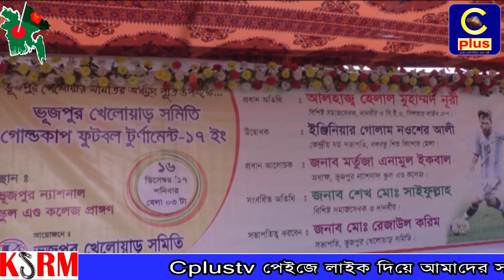ফটিকছড়িতে ভূজপুর খেলোয়াড় সমিতি গোল্ডকাপ ফুটবল টুর্ণামেন্টের ৪র্থ খেলা সম্পন্ন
১৬ ডিসেম্বর শনিবার বিজয়ের দিন বিকালে উপজেলার ভূজপুর ন্যাশনাল স্কুল এন্ড কলেজ মাঠে অনুষ্টিত ৪র্থ খেলায় প্রতিদ্বন্ধিতা করেন নাজিরহাট মায়াজ একাদশ বনাম হাটহাজারী স্পোর্টস ক্লাব।

উক্ত খেলায় প্রধান অতিথি হিসেবে উপস্থিত থেকে খেলার আনুষ্টানিক উদ্বোধন করেন সিলভার লাইন গ্রুপের সি.ই.ও, শিল্পপতি আলহাজ্ব হেলাল মো: নুরী। এতে প্রধান আলোচক হিসেবে উপস্থিত ছিলেন ভূজপুর ন্যাশনাল স্কুল এন্ড কলেজের অধ্যক্ষ মর্তুজা এনামুল ইকবাল।

ভূজপুর খেলোয়াড় সমিতির সভাপতি মো: রেজাউল করিমের সভাপতিত্ত্ব্বে উদ্বোধনোত্তর আলোচনা সভায় সংবর্ধিত অতিথি হিসেবে উপস্থিত ছিলেন বিশিষ্ট সমাজ সেবক ও দানবীর শেখ মো: সাইফুল্লাহ।

ভূজপুর খেলোয়াড় সমিতির সাধারন সম্পাদক মোরশেদ এলাহী ও রিপন চৌধুরীর যৌথ
সঞ্চালনায় আলোচনা সভার শুরুতে আমন্ত্রিত মেহমানদের ক্রেষ্ট ও ফুল দিয়ে বরন করে নেন ভূজপুর খেলোয়াড় সমিতির কর্মকর্তারা।

এ সময় বিশেষ অতিথি হিসেবে উপস্থিত ছিলেন ভূজপুর ইউপি চেয়ারম্যান ইব্রাহীম তালুকদার, নিলয় গ্রুপের চেয়ারম্যান বাবু সজল বড়ুয়া, ভূজপুর ক্লাবের প্রতিষ্টাতা সভাপতি শ্রী রঞ্জিত বড়ুয়া,

হাজার হাজার দর্শকদের উপস্থিতিতে তুমুল উত্তেজনা পূর্ন ১ম রাউন্ডের ৪র্থ খেলায় নাজিরহাট মায়াজ একাদশ ১-০ গোলের ব্যবধানে হাটহাজারী স্পোর্টস ক্লাবকে পরাজিত করে শেষ দল হিসেবে সেমি ফাইনালে উত্তীর্ন হয়।

খেলা শেষে কমিটির বিবেচনায় ১জন সেরা দর্শককে পুরস্কার তুলে দেন আমন্ত্রিত অতিথিরা।